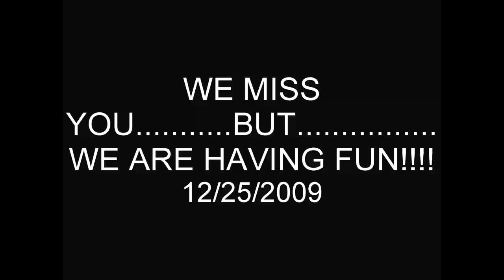Gus and Molly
Gus and Molly -  growing up -  and video from Christmas Day 09.